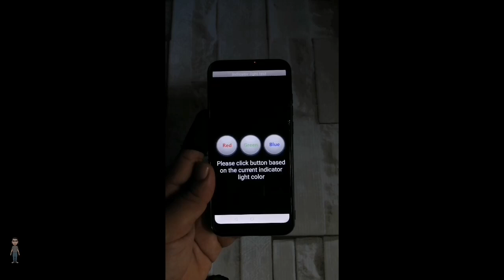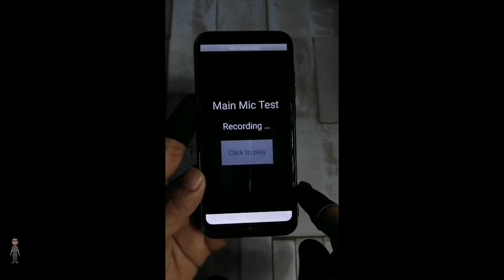เชคการทำงานของเครื่อง หัวเหว่ย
ช็คด่วน มือถือเราถูกแอปรีโมท หรือไม่ | Fee first

Samsung: ตั้งค่าไม่ให้คนอื่นปิดมือถือ?ของเรา

ดูคลิบของเราเพิ่มเติม
1.ควบคุมการใช้งานแอพ ให้เหมาะกับบุตรหลาน